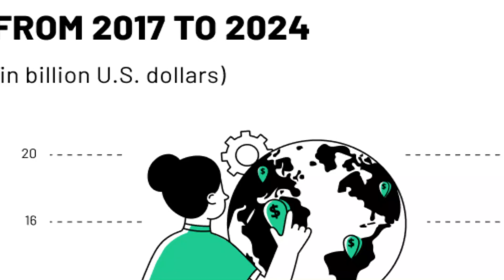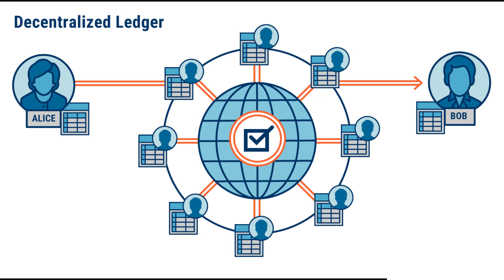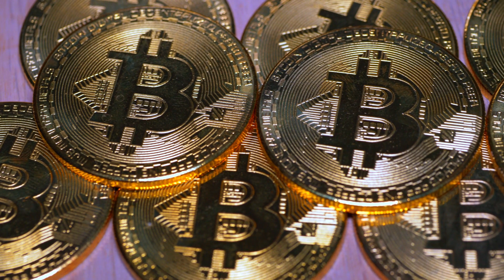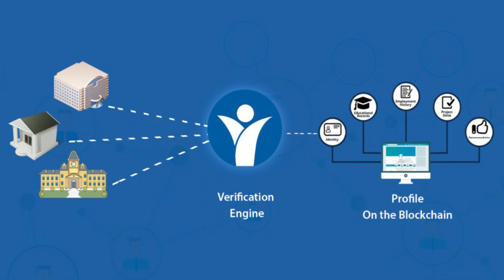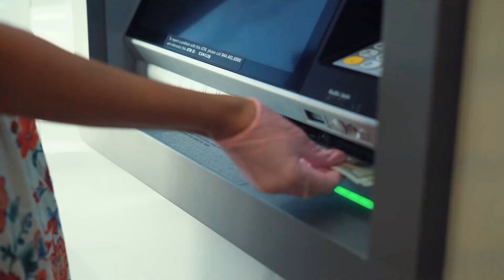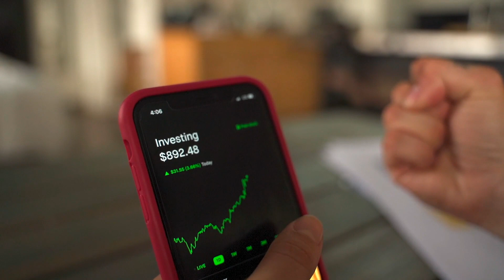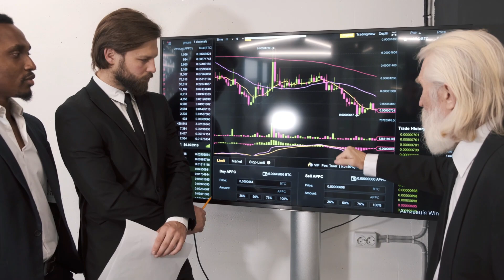Blockchain: What is it and how does it work? [Beginner's Guide]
In this video, we explained what Blockchain technology, and how users take advantage of it. We went over the advantages of Blockchain technology as well as how we can invest in it.

 Mostly, Blockchain technology is based on the principle of storing data in blocks of transactions. It stores blocks of information that are hashed, or encrypted to provide each block with a unique fingerprint. The information inside these blocks includes transaction data, as well as the location of the block in the chain, which is part of the security measure against data tampering.

Understanding what blockchain technology is can change things for the best. Enjoy the video